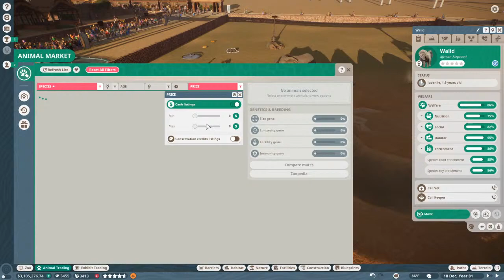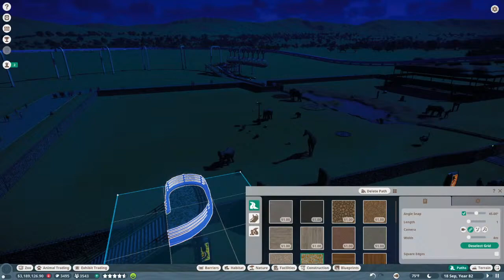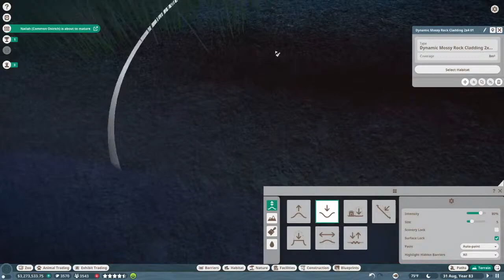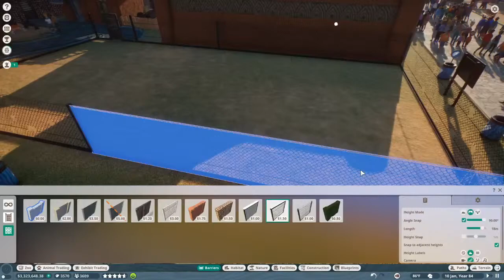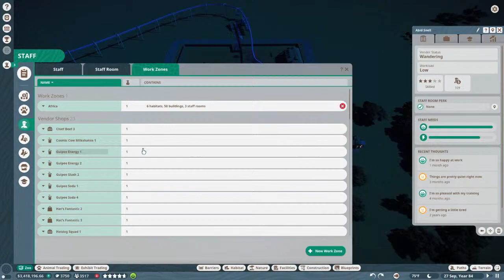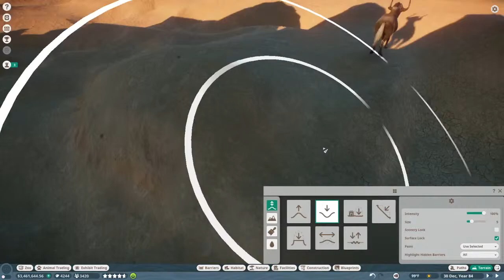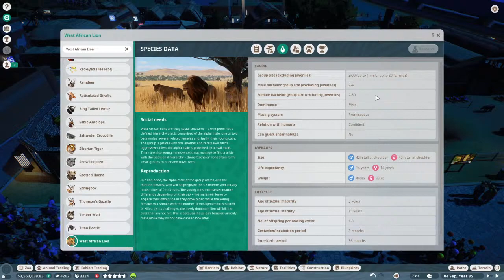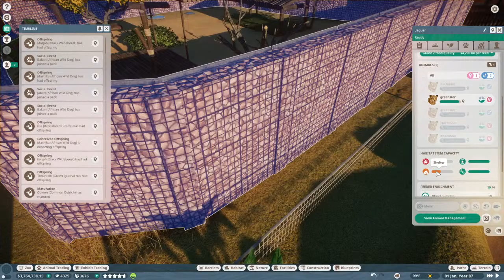Planet Zoo Franchise Mode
Planet Zoo